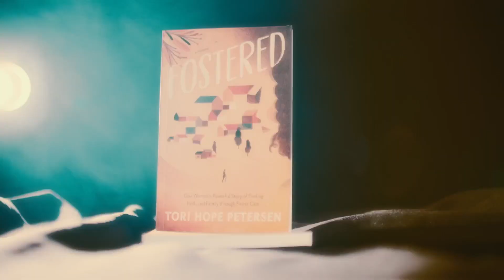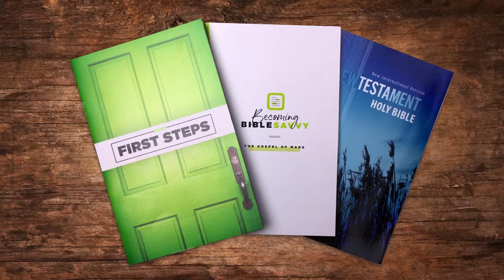Inspiring Stories | Tori Hope Petersen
Stories of hope are important. They move and encourage us. This is why Christ Community invites Christ followers to share their Inspiring Stories three times a year through in-service interviews. Christ Community welcomes author and leading foster care advocate, Tori Hope Petersen.

To support this ministry and help us continue to reach people

Belonging • Growing • Serving • Reaching
Join us online or in person at one of our campuses located in Aurora, Streamwood, Huntley, DeKalb, and St. Charles/South Elgin, Illinois.